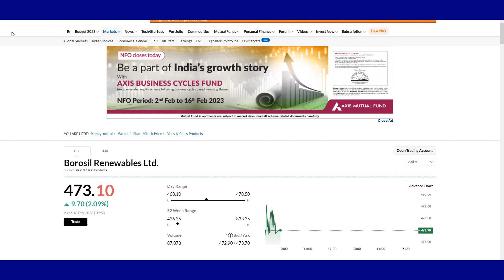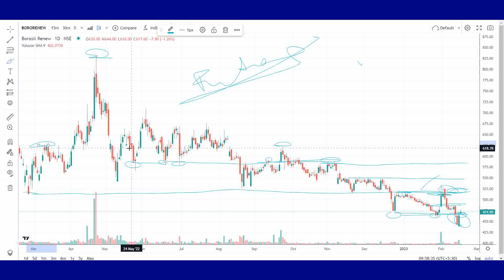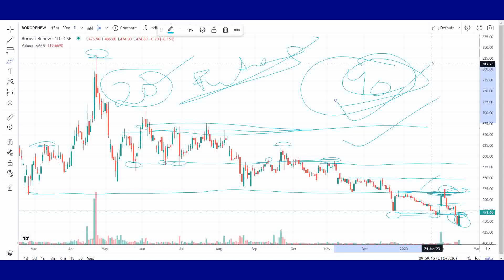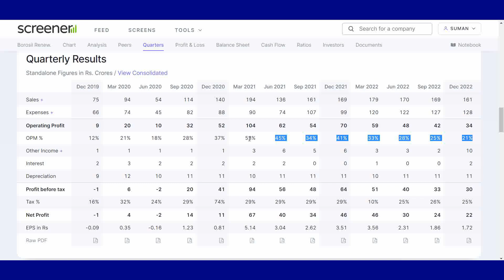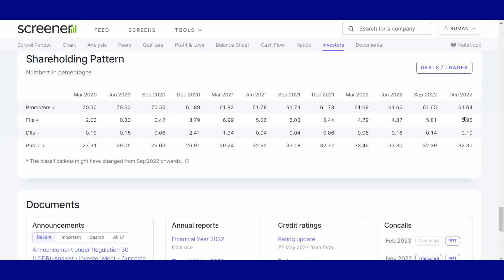borosil renewables share latest news | borosil renewables share latest news today | borosil renewabl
BOROSIL RENEWABLES LETEST NEWS 🔥 BOROSIL RENEWABLES NEWS 🔥 BOROSIL LTD SHARE LATEST NEWS🔥BOROSIL LTD

Topics discussed:
borosil ltd share news
borosil ltd share latest news
borosil ltd share news today
borosil ltd share
borosil ltd share analysis
borosil ltd share target
borosil ltd share price
borosil limited share price
borosil renewables ltd share news
borosil ltd concall
borosil ltd products
borosil ltd stock analysis
borosil ltd results
borosil renewables ltd
borosil renewables share analysis
borosil renewables share news today
borosil renewables share result
borosil renewables share target
borosil renewables share mukul agrawal
borosil renewables share q1 results
borosil renewables share for long term
borosil renewables share price
borosil renewables share latest news telugu
borosil renewables share fundamental analysis